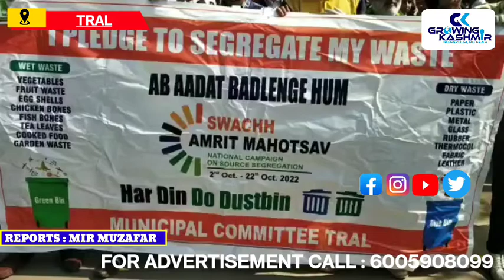MC Tral in Colloabration with Akmal High School held Cleanness drive in Tral Town